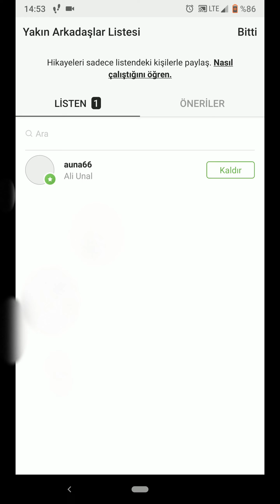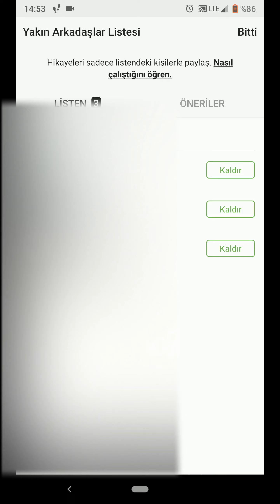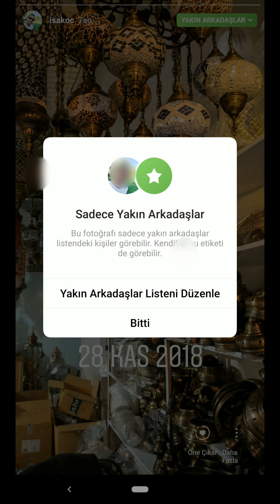Instagram'da Hikayelerinizi Gizleme (Hikayeler Yakın Arkadaşlar Ayarları)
Instagram'da arkadaşlarınızla bir çok hikaye paylaşmaktasınız. Bazen hikaye paylaşımlarınızı sadece bir kişinin yada bir kaç arkadaşınızın görmesini istediğiniz zamanlar olmaktadır. Bu durumda Instagram'a yeni gelen yakın arkadaşlar özelliği ile hikaye paylaşımlarınızı özelleştirebilirsiniz.